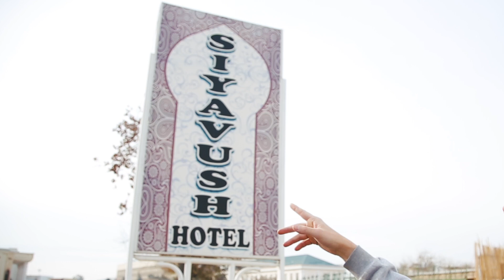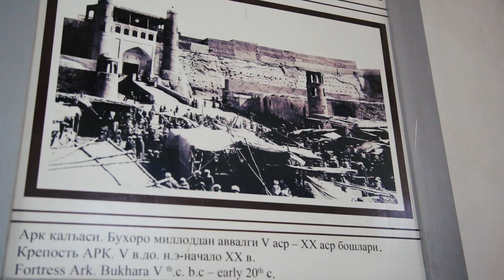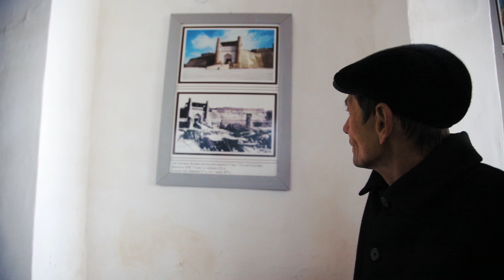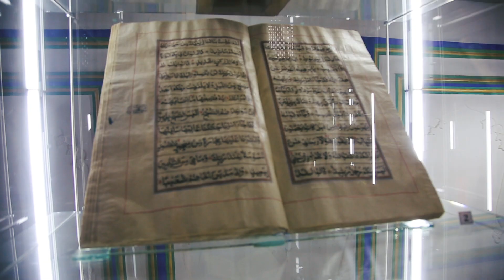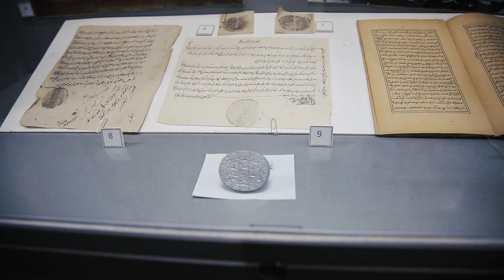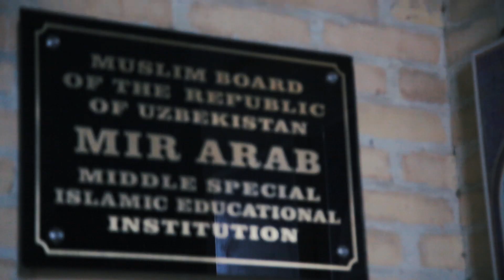ЗАПРАВКА ДИЗЕЛЕМ В УЗБЕКИСТАНЕ. БУХАРА И ЭКСКУРСИЯ ПО ГОРОДУ. БУХАРСКИЙ ПЛОВ. КРЕПОСТЬ АРК. ПАМИР #4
Четвертая серия с Памирской экспедиции. Заправляемся из бочек дизельным топливом в Узбекистане. Добрались до Бухары, катаемся и смотрим город. Взяли гида для экскурсии по крепости Арк. Пробуем настоящий Бухарский плов. В чем различия Узбекского плова. Въезжаем на границу с Таджикистаном.

P.S. Если вам понравилось видео, то отправьте его друзьям.

▶ Чтобы поехать со мной в следующую экспедицию, оставляйте заявку на сайте

▶ Друзья, подержите развитие канала, своими средствами.

© Информация для СМИ и любых информационных площадок: вы можете использовать или копировать материалы из этого ролика полностью или частично, обязательно с указанием моего авторства и ссылкой на это видео или канал Saiman - Expedition of the World (Сайман - Сергей).